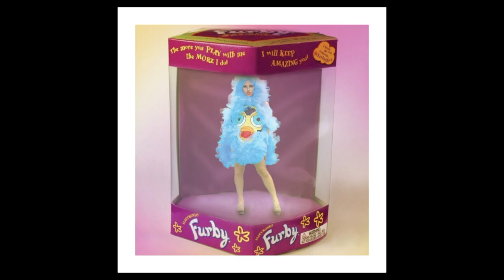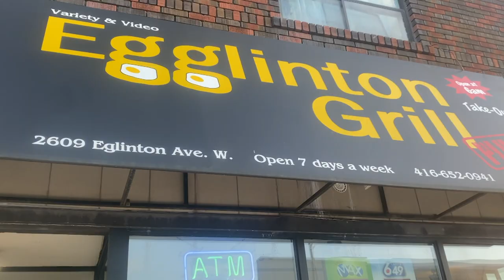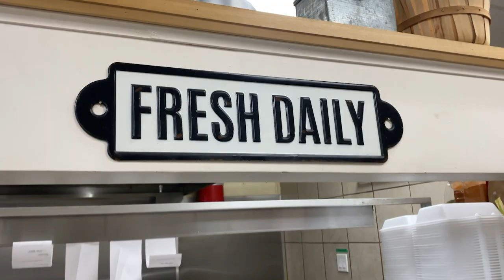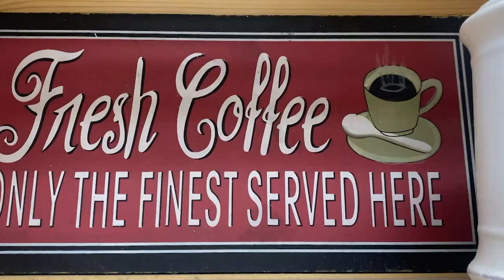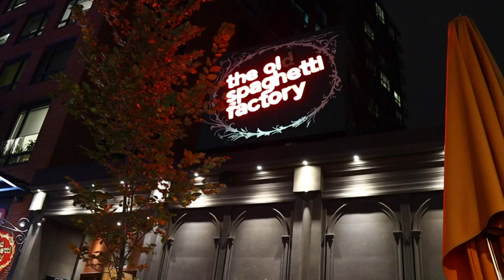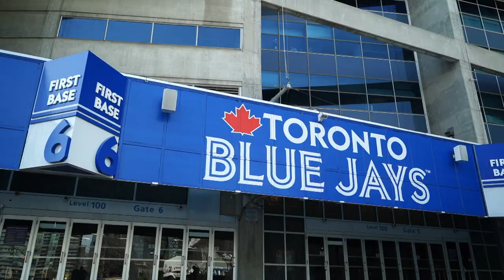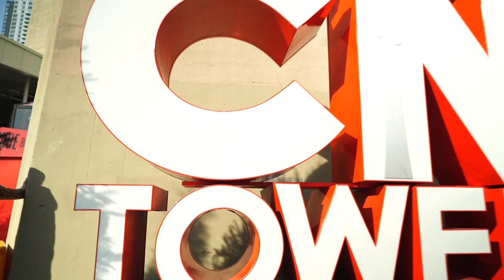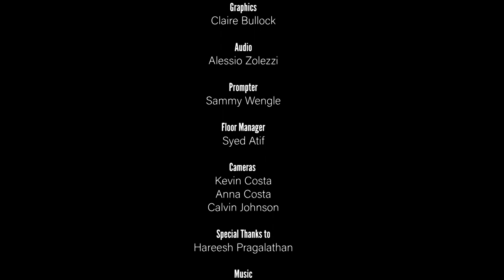The Journal - April 6, 2022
The first Journal show of Spring 2022 showcases a wide variety of performance arts and culture in Toronto. Our hosts Linda Kovac and Hareesh Pragalathan flawlessly execute the task of navigating the viewers through a series of independent short documentary films.

We begin with "Drop Drag Gorgeous", a short doc that highlights the introspective of a free-spirited individual, who explores sexual diversity as an art form. Our guest Lilly demonstrates how the human body can be a blank canvas used to emulate a wide spectrum of alter egos.

We then highlight Egglinton Grill, a once failing video rental business that has managed to survive throughout the past 30 years. The store has made several adaptations to remain current with evolving times and has been able to thrive despite facing many challenges.

We then hit the local night scene and indulge in some stand-up comedy to understand the art form behind crafting original content with Jay Rainville.

We also get introduced to New York Raja, a veteran keyboardist and music instructor, who composes music for Indian cultural films.

We take a break from performance arts to enjoy architectural arts on a Walk Together tour of Bremner Boulevard.

Finally, our host Hareesh Pragalathan treats the audience to a LIVE performance to wrap the show.

THE JOURNAL CREDITS

Senior Show Producer
- Sammy Wengle

Director
- Jaiden Maghirang

Writer
- Jeremy Persaud

Live Producer
- Claire Bullock

Associate Producer(s)
- Hareesh Pragalathan

Hosts
- Linda Kovac
- Hareesh Pragalathan

Technical Director
- Lorene Santiso

Assistant Director
- Jeremy Persaud

Graphics
- Claire Bullock

Audio
- Alessio Zolezzi

Prompter
- Sammy

Floor Manager
- Syed Atif

Cameras
- Kevin Costa
- Anna Costa
- Calvin Johnson

- Hareesh Pragalathan

Music
- Credits: All Out by Do Flame

Journal Opening:
- Calvin Johnson, Sammy Wengle

Journal Graphics
- Calvin Johnson

Executive Producer
- Jeannette Loakman

STORIES

“Drop Drag Gorgeous”

Starring:
- Tate Linton

Producer, Director, Editor and Sound Recordist:
- Sammy Wengle

Special Thanks To:
- Tate Linton “Jelly” & Calvin Moon

“Walk Together”

Produced by:
- Jeremy Persaud & Claire Bullock

Filmed & Edited by:
- Sammy Wengle

Sound:
- Hareesh Pragalathan

“The Musical Journey of Raja”

Starring:
- Gururaja aka New York Raja

Filmed & Edited by:
- Hareesh Pragalathan

Special Thanks To:
- SAREGA Music School of Fine Arts

“Egglington Grill”

Starring:
- Leighana Mais & Steve Tasses

Producer, Director & Editor:
- Jeremy Persaud

Sound by:
- Calvin Johnson

Special Thanks To:
- Steve Tasses

The Journal is a show that airs annually, where broadcasting students from generation to generation are able to showcase a compilation of their best documentary films. With each year brings a new set of talented students, who share the same creative desire to become masters in the art of filmmaking.

The Journal is 30 minutes of live television, written, produced and performed solely by students in their fourth semester of Centennial College’s Broadcasting program which covers Film, Television, Radio & Digital Media. Students are placed in a real TV studio, equipped with state-of-the-art cameras and high-performance lighting. The show occurs in real time, as students intensely prepare for the big day to simulate Live Television and experience troubleshooting during high-pressure situations.